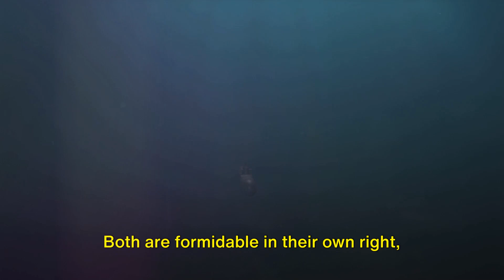5 Animals That Could Defeat the Killer whale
Dive into the captivating realm of marine predators with our latest video! Join us as we explore the awe-inspiring world where orcas rule the seas, while other fierce creatures pose a challenge to their supremacy. From thrilling hunting tactics to fascinating facts, you'll discover the diverse dynamics of underwater predators. Watch till the end to unveil hidden truths about these majestic marine animals. 🌊🦈

OUTLINE:

00:00:00 Introduction
00:02:19 Sperm Whale - The Giant of the Deep
00:04:24 Great White Shark - The Toothed Terror
00:06:15 Blue Whale - The Colossal Cruiser
00:08:13 Humpback Whale - The Gentle Guardian
00:10:25 Colossal Squid - The Deep Sea Nemesis
00:12:25 Conclusion
00:14:33 Outro